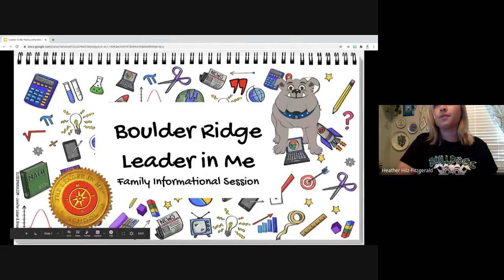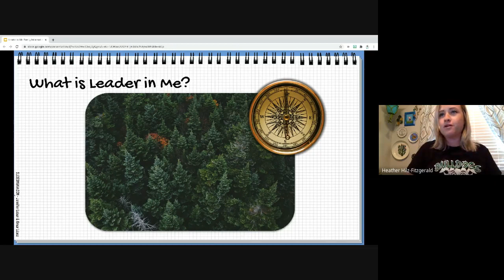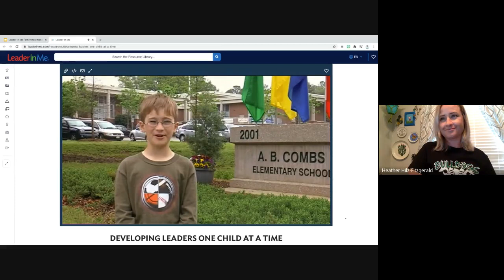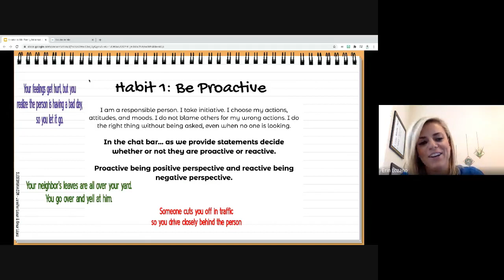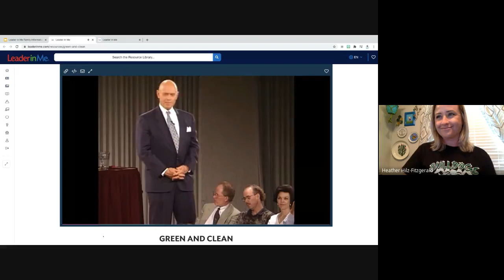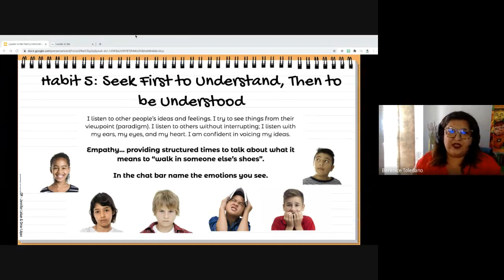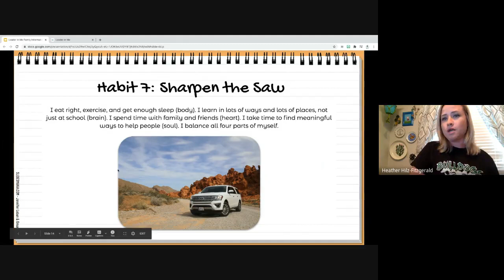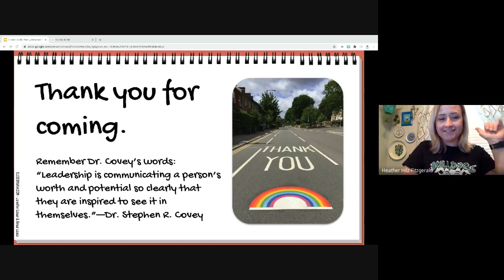Leader in Me Parent Informational Session # 1 Boulder Ridge Elementary